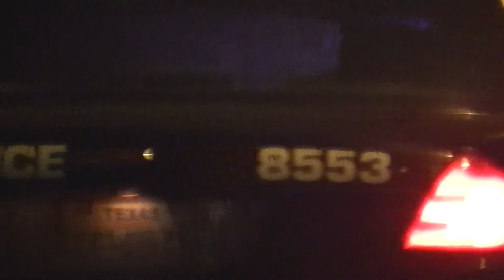Austin Police Field Sobriety Test - No Arrest - 5/31/13 11PM Georgian Ln.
For a long video, this is kind of a non-event.  The subject was not arrested.  Skip through it if you like.